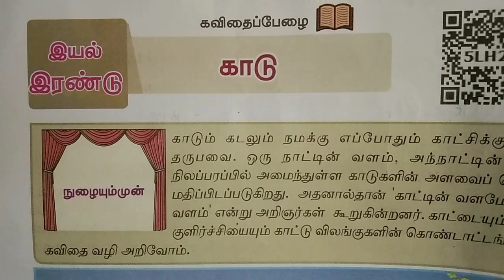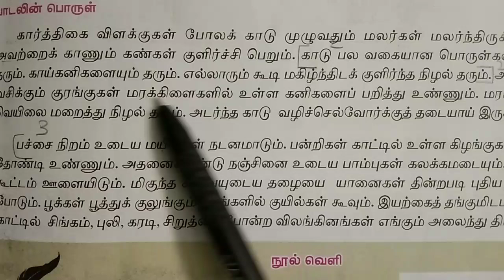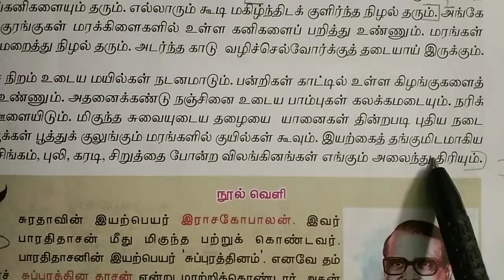7th std Tamil Term 1 இயல் 2 /காடு All book back answers